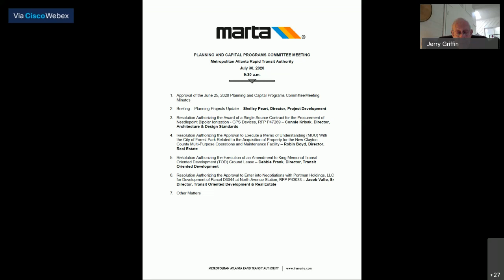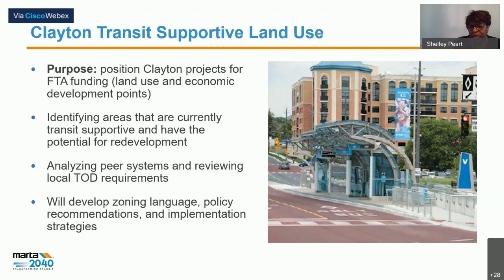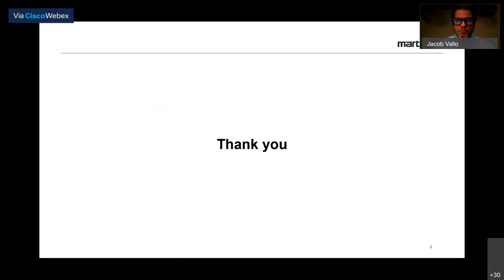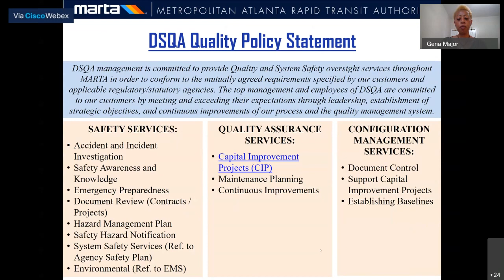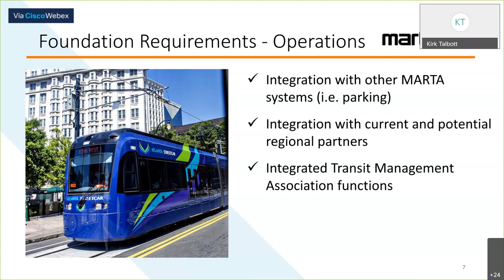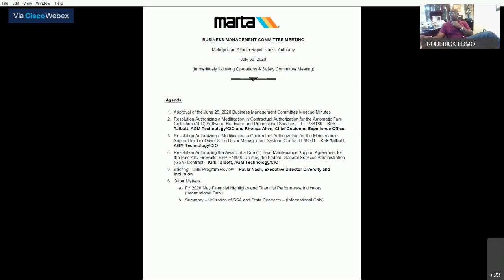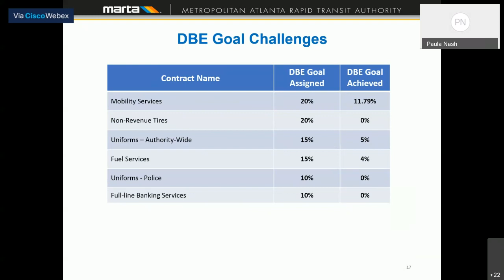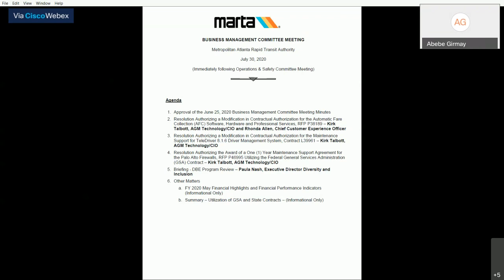MARTA July 30, 20 Planning & Capital Projects / Ops & Safety / Business Management Board Committees